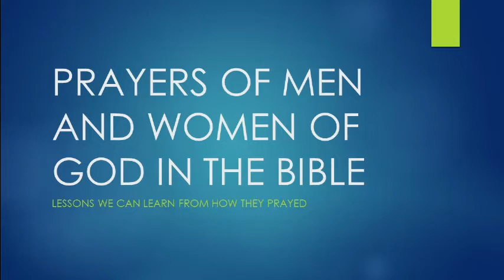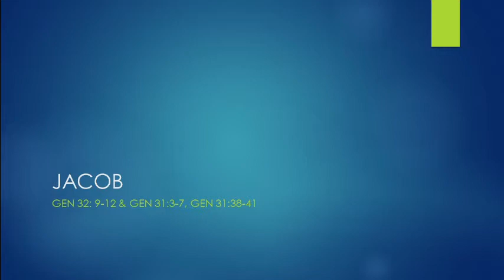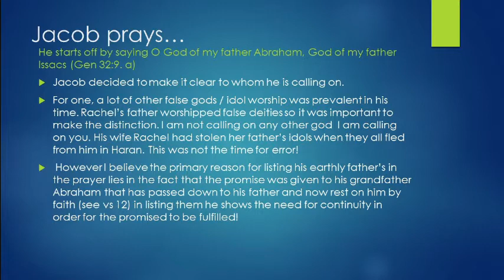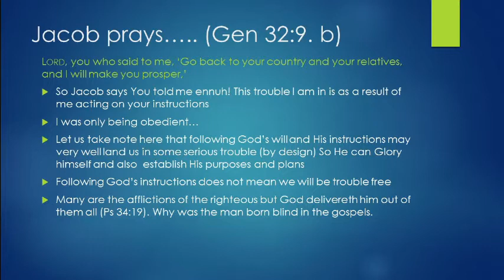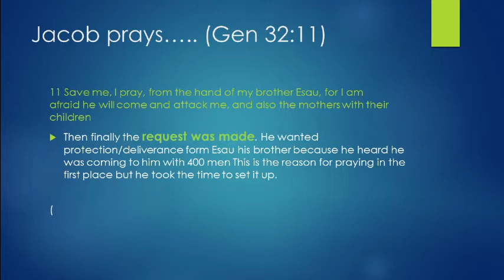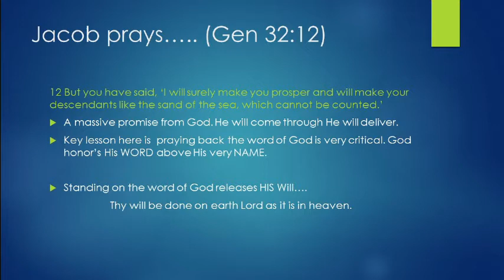Prayers of Men and Women of God in the Bible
Prayer of Jacob when he learned that his brother Esau plus 400 men, were on their way to him. Jacob panicked as he feared his brother was intending to make good on his promise made 20 years ago to kill him.